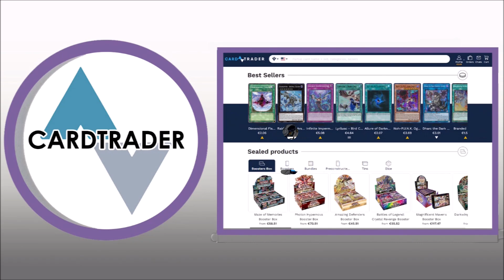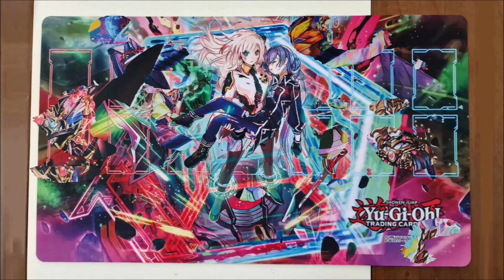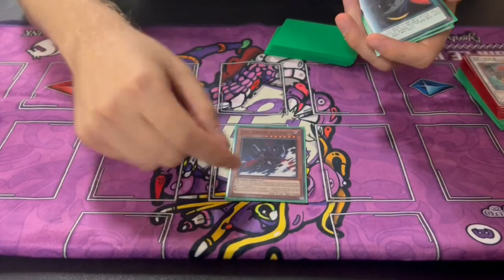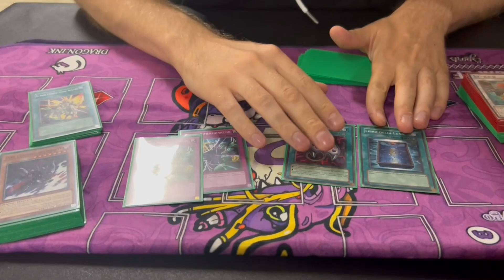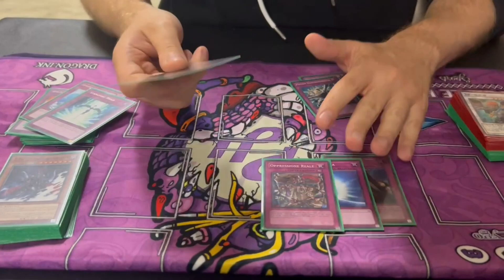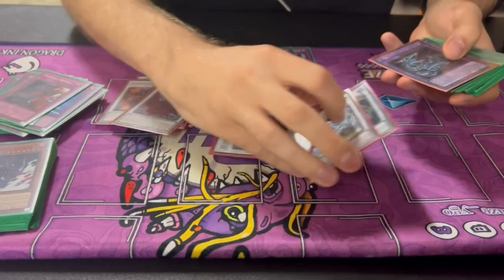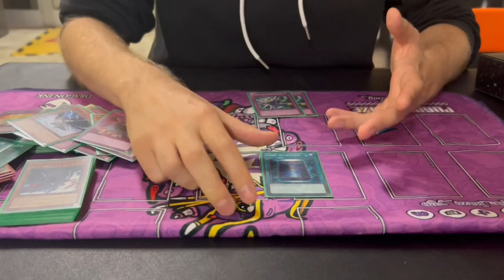TOP 8 Win a Switch Blackwing Edison PH CUP SDG City Championship w/Dema Yu-Gi-Oh!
Blackwing Deck Profile July 2024
TOP 8 Win a Switch PH CUP SDG City Championship

⬇️ COMMENTARY BY ⬇️
(Dema)

(GRADING CARDS)
⚠️"GRAAD"⚠️

(LOCAL STORE)
⚠️"PIANETA HOBBY"⚠️

(MARKETPLACE)
⚠️"CARDTRADER"⚠️

(PROFESSIONAL SELLER)
⚠️"GAME TO COLLECT"⚠️

(CUSTOM PLAYMATS)
⚠️"CHAPA'S PLAYMATS"⚠️
IG ➡️  / chapasplaymats

(LOCAL STORE)
⚠️"MAGICIAN'S CIRCLE"⚠️
IG ➡️  / magicianscircleint
FB ➡️  / magicianscircleint
TK ➡️ @magicianscircle
TW ➡️ @CircleMagician
IG ➡️  / magicianscircleofficial
FB ➡️  / magiciancirclets
TK ➡️ @magicianscircle
TW ➡️ @CircleMagician

(LOCAL STORE)
⚠️"GAMELOVER"⚠️
IG ➡️  / gamelovercrema
FB ➡️  / gamelovercrema

(LOCAL STORE)
⚠️"ALIANDY"⚠️

(LOCAL STORE)
⚠️"PLANET FUN"⚠️

(LOCAL STORE)
⚠️"GAMERLAND ABBIATEGRASSO"⚠️

   / gnginstr​​​.  .

Music Outro:
Follow - (Raider On The Beat) ⬇️
  / ihaksi​

💰 Purchase/Download ⬇️
  / dope-me